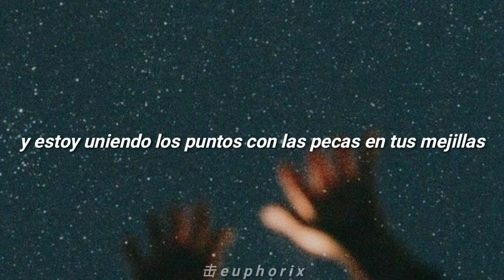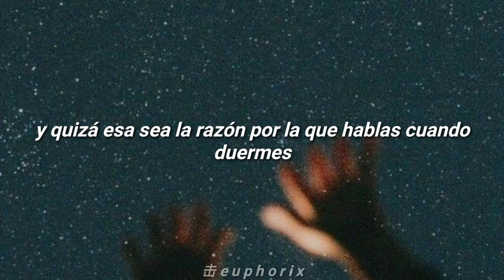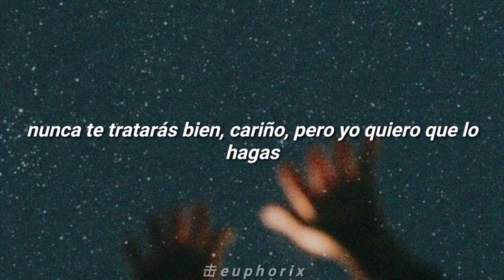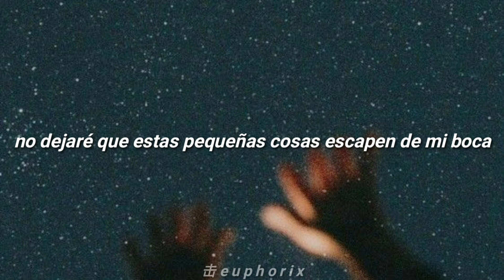one direction; little things- sub. español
LYRICS [♡]

Your hand fits in mine like it's made just for me
But bear this mind it was meant to be
And I'm joining up the dots with the freckles on your cheeks
And it all makes sense to me

I know you've never loved the crinkles by your eyes when you smile
You've never loved your stomach or your thighs
The dimples in your back at the bottom of your spine
But I'll love them endlessly

I won't let these little things slip out of my mouth
But if I do, it's you, oh it's you, they add up to
I'm in love with you and all these little things

You can't go to bed without a cup of tea
Maybe that's the reason that you talk in your sleep
And all those conversations are the secrets that I keep
Though it makes no sense to me

I know you've never loved the sound of your voice on tape
You never want to know how much you weigh
You still have to squeeze into your jeans
But you're perfect to me

But if it's true, it's you, it's you, they add up to

You never love yourself half as much as I love you
You'll never treat yourself right darling but I want you to
If I let you know, I'm here for you
Maybe you'll love yourself like I love you oh

I've just let these little things slip out of my mouth
Because it's you, oh it's you, it's you they add up to
And I'm in love with you (all these little things)
I'm in love with you, and all your little things